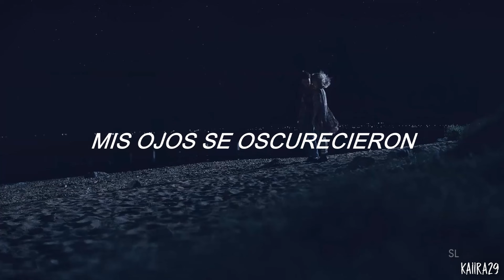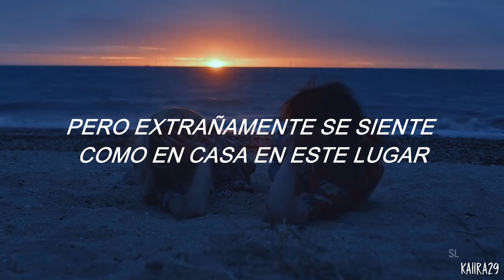The End of the F***ing World | This is Home - Cavetown (Español)